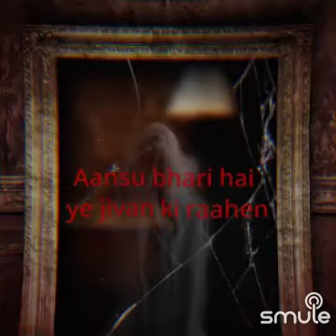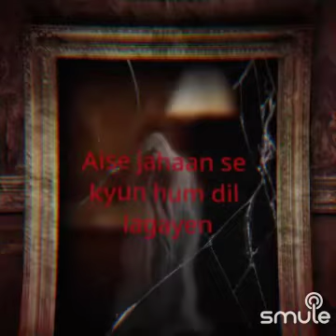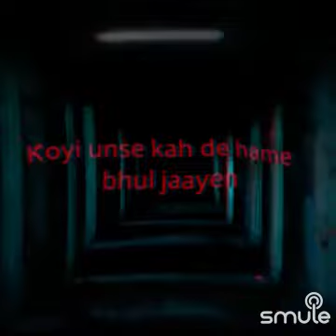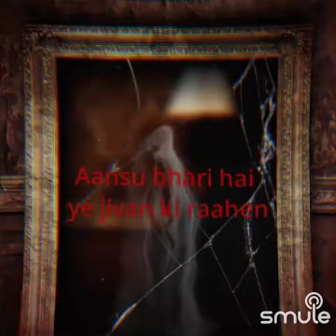Aansoo Bhari Hain Ye Jeevan Ki Raahain…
Hasi Grover